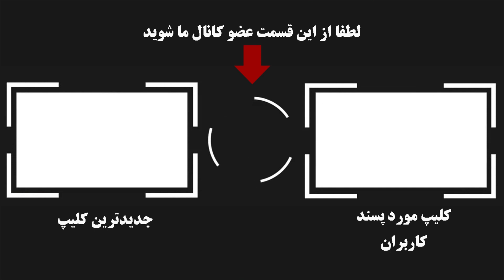افشای دلیل فوت نعمت الله آغاسی بعد از 16 سال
در این ویدئو نعمت الله آزموده معروف به آغاسی رو میشناسیم و علت فوتش را از زبان پسرش میشنویم